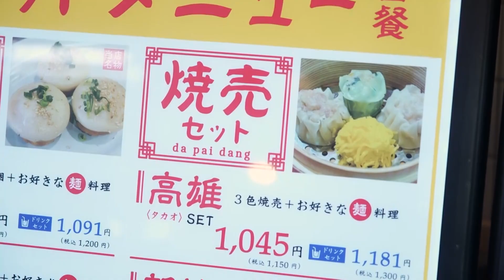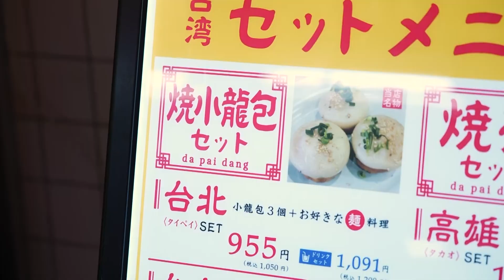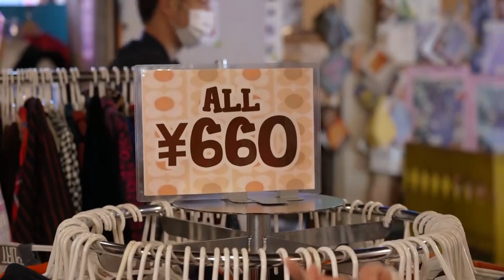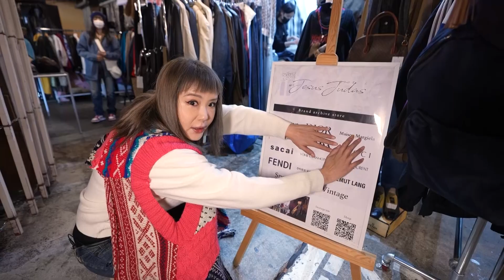【精華 EP10｜解風東京】下北沢古著店 隊Crew仲買得勁過Helen！｜J2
杜如風 東京 日本旅行 J2 82台 Helen To 杜如風 解風東京｜3月6日起 星期一至五晚10:30｜J2｜82台